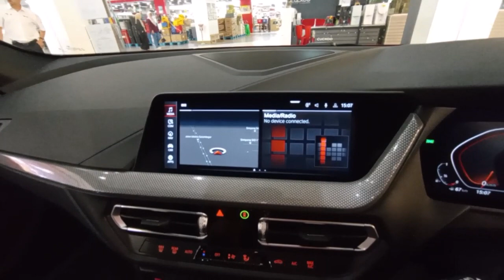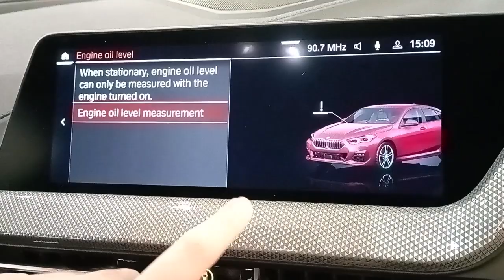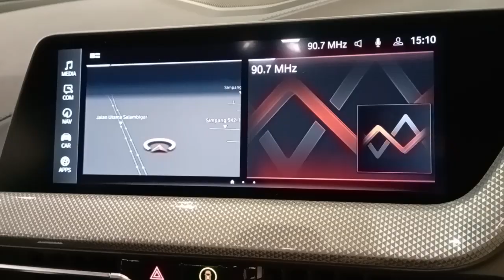BMW 218i Gran Coupe M Sport red (F44) 1.5T 7AT walkaround exterior and interior (Brunei)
Specifications:
- 1.5L B38 3-cylinder turbocharged petrol engine with 7-speed dual-clutch automatic (138 horsepower)
- LED headlights with daytime running lights and LED fog lamps
- 17-inch alloy wheels
- 10.25-inch touchscreen infotainment display with reverse camera and HiFi loudspeaker system
- 10.25-inch Live Cockpit Professional driver info display
- Premium leather seats with electrically-adjusted front seats
- Dual-zone air conditioner controls
- Automatic start/stop idling system
- Drive mode selections (Sport, Comfort, and Eco Pro)
- Cruise control with braking function
- Rain-sensing wipers
- 6 SRS airbags, anti-lock braking system, electronic force braking distribution, vehicle stability control, tire pressure monitoring system, all-around parking sensors with AI parking assist, emergency automatic brake, blind-spot detection, smart keyless entry with push engine start and immobilizer
- Driving assistance - lane departure warning, lane departure warning, front collision warning with braking intervention, rear cross-traffic alert, rear collision prevention, and speed limit info
- ISOFIX

Date recorded: 31 March 2023 (located at OneCity Shopping Centre for BMW car roadshow, 31 March to 2 April 2023)